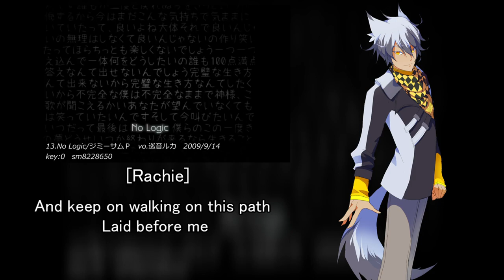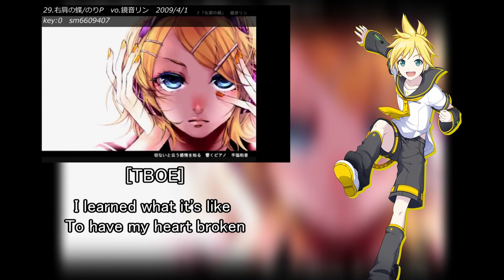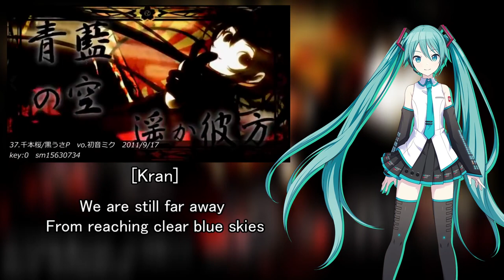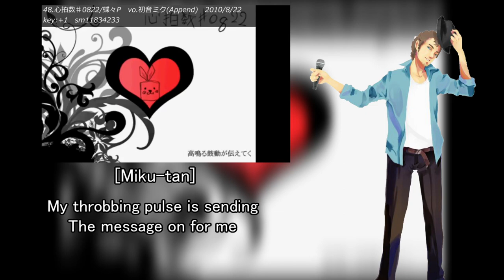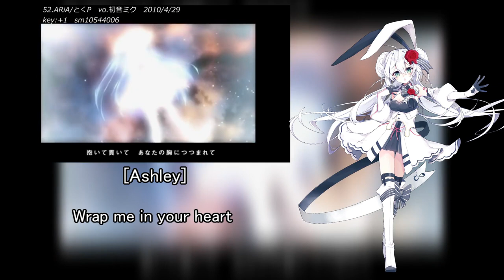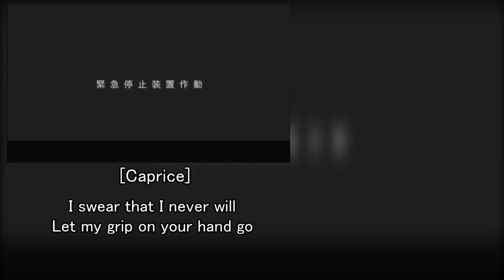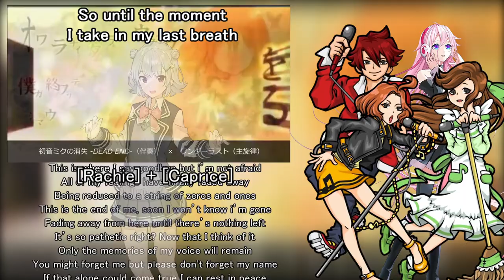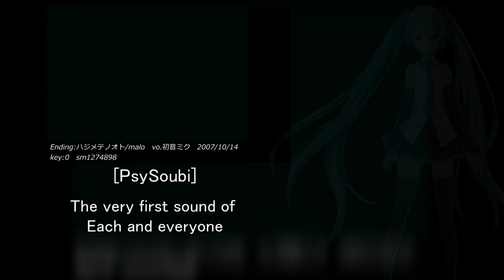【44 Vocal Synths】My Favorite Vocaloid Song Medley改【English Cover】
After years of idling and losing steam, this English medley is now compete!

I originally got the idea for this after seeing a couple of medleys with a couple of English parts here and there. I wondered, why not the whole thing? And so I first set this up as a massive collab on Vocaloid Otaku, back when that was up, in 2017. But with the site down, I've lost access to a lot of the renders sent in, and I had to accept that it would not be completed...

Then some time later, I decided to try doing it myself. And that still took a while. But now I can say that there is a completed English version of the kai medley. Will I do more? Probably not, but who knows?

Song List
1. Packaged / kz / Hatsune Miku V4 English
2. Yellow / kz / Miki V4
3. Melancholic / Junky / Yohio English
4. Happy Synthesizer / EasyPop / Nekomura Iroha V4 Natural and Hiyama Kiyoteru V4 Rock
5. Just Be Friends / Dixie Flatline / SOLARIA
6. Kyou mo Harebare / Fuwari-P / Hatsune Miku V4 English/Gumi English/Sonika/Macne Nana V4 English/KEVIN
7. Ii Aru Fanclub / Mikito-P / Kagamine Rin V4 English and Gumi English
8. Freely Tomorrow / Mitchie M / Eleanor Forte AI
9. Mr. Music / rerulili / Lily V3 and Gakupo V4 Power
10. Watashi no Jikan / tetsuo (Kuchibashi-P) / Tonio
11. Monochrome ∞ Blue Sky / Noboru↑P / Yowane Haku (Miku Configuration)
12. Torinoko City / 40meterP / Akita Neru (Rin Configuration)
13. No Logic / JimmyThumb-P / DEX
14. Monochrome Act / doriko (Kiritan-P) / Kagamine Rin V4 English
15. Soar / minato (Ryuusei-P) / Gumi English
16. Dear / 19's Sound Factory / Megurine Luka V4x English
17. Dancing Samurai / Kanimiso-P (mathru) / Big Al
18. Deep Sea Girl / Yuuyu-P / Avanna
19. Tell Your World / kz / Moriyama Ryan Adult (English)
20. Fire ◎ Flower / halyosy / Kagamine Len V4 English
21. Yowamushi Montblanc / DECO*27 / Koharu Rikka AI
22. Meltdown / iroha (sasaki) / Kagamine Rin V4 English
23. Ten-Faced / YM / Sonika
24. Two Breaths Walking / DECO*27 / V4Flower
25. Saihate / Kobayashi Onyx / CyberDiva and CyberSongman
26. Nostalogic / yuukiss / Meiko V3 English
27. Double Lariat / Agoaniki-P / Megurine Luka V4x English
28. Chain Girl / Noboru↑P / Macne Nana V4 English
29. Migikata no Chou / Nori-P / Kagamine Len V4 English
30. Two-Faced Lovers / wowaka / SOLARIA
31. Cendrillon / Dios (Signal-P) / Kaito V3 English and Kagaine Rin V4 English
32. Romeo to Cinderella / doriko (Kiritan-P) / Hiyama Kiyoteru V4 Rock
33. Paranoia / Mezame-P / Anri Lite
34. Eikyuu ni Tsuzuku Gosenfu / Deadball-P / Prima
35. Paradichlorobenzene / Owata-P / Gumi English
36. Electric Angel / Yasuo-P / Vy1 V4 Natural and Yukari V4 Lin
37. Senbonzakura / Kurousa-P / Hatsune Miku V4 English
38. Sennen no Dokusou ka / Yanagi-P / Kaito V3 English
39. Hakumei / Onigashima / Nekomura Iroha V4 Natural
40. Mozaik Role / DECO*27 / Kyou Hana Bold English
41. Sweet Devil / Hachiouji-P / Akari V4
42. Chord Liner / Otsu-P / IA Cevio English
43. Meteor / John / Miki V4
44. SPiCa / Toku-P / Sato Sasara AI
45. Anata no Utahime / azuma (Boku-P) / Tonio
46. Sayonara no Kawari ni, Hanataba wo / Hanataba-P / VY1 V4 Soft
47. Karakuri Pierrot / 40meterP / Cyber Songman
48. Shinpakkusu #0822 / Chouchou-P (papiyon) / Bruno
49. Odds & Ends / ryo / V4Flower
50. Black Rock Shooter / ryo / Big Al
51. StargazeR / Kotsuban-P / Cyber Diva
52. ARiA / Toku-P / Eleanor Forte Lite
53. Anata ni Hana wo Watashi ni Uta wo / Re:NG / KEVIN
54. A Born Coward / 164 / Tsuramaki Maki
55. Melt / ryo / Meiko V3 English
56. Bokura no 16bit Sensou / sasakure.UK / KEVIN
57. Wanderlast / sasakure.UK / Akasaki Minato, Midorizaki Kasumi, Kizaki Airi, and IA Cevio English
58. Hatsune Miku no Shoushitsu / cosMo (Bousou-P) / Koharu Rikka AI
59. *Hello, Planet. / sasakure.UK / Kaibara Daichi
60. 39 / sasakure.UK & DECO*27 / Kagamine Rin V4 English, Kagamine Len V4 English, Meiko V3 English, Kaito V3 English, Gumi English, and Megurine Luka V4x English
61. Hajimete no Oto / malo / Hatsune Miku V4 English

Medley by M.Iz
UST sm26662178